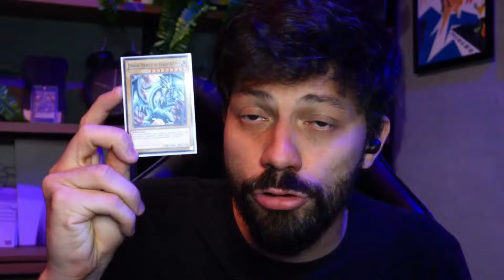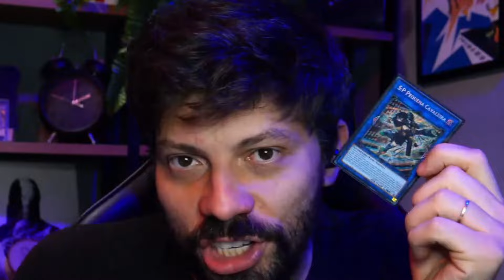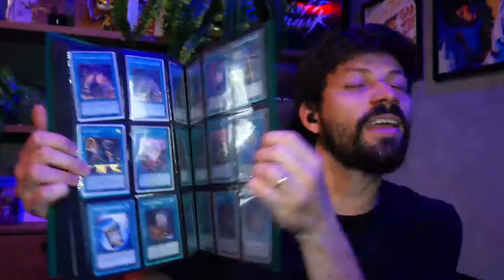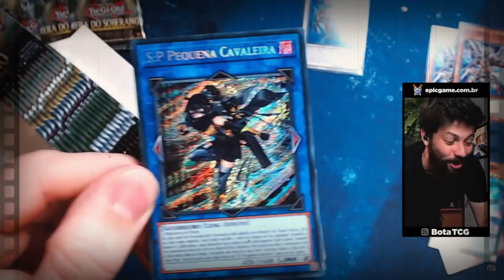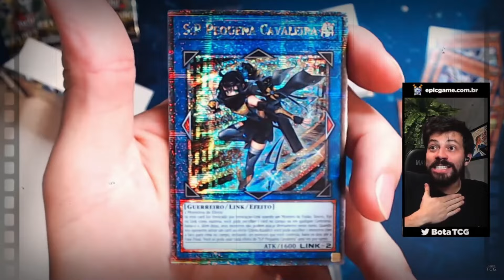O QUE VOCÊ FARIA COM UMA CARTA DE *VALIOSA* DE 1 BOOSTER?! - YuGiOh TCG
Neste vídeo, vamos explorar um momento épico no mundo do Yu-Gi-Oh! TCG. Junte-se a mim enquanto compartilho a história de quando tirei uma carta avaliada em 700 reais de um único booster! Além disso, vou oferecer dicas valiosas sobre o que fazer quando você obtém suas primeiras cartas valiosas no jogo, e como expandir sua coleção de forma estratégica. Se você é um colecionador ou um jogador ávido, este vídeo é para você. Prepare-se para se surpreender e aprender mais sobre o emocionante universo do Yu-Gi-Oh! TCG.

► Encontre os produtos Central Acessórios em sua loja preferida e proteja seu deck com a melhor qualidade!

🟣  /botatcg